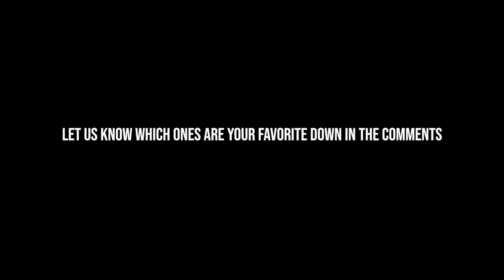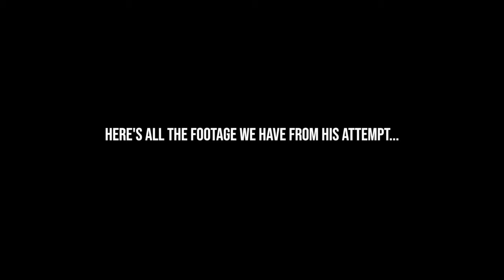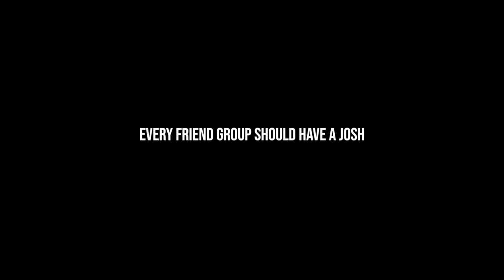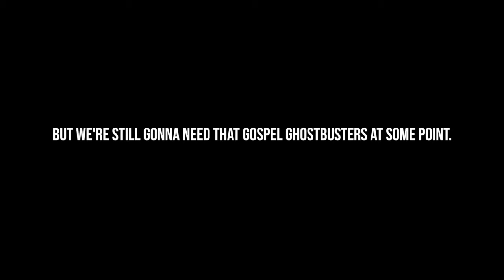BLANKS Best Of: Josh | Our Favorite Josh Moments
Today's episode is an "Appreciation Compilation" dedicated to the one and only...Josh!!! This compilation includes some of our favorite Josh moments in BNOAF History! Some are fan favorites, while others have never been seen by the public!!!

Did your favorite Josh moment make the list? Be sure to stick around to the very end for a clip from an episode that never made it to YouTube!!

🔥 MERCH no one asked for is HERE! Now you can WATCH and WEAR stuff "no one asked for"! 🔥

🎬 Welcome to BLANKS no one asked for 💯

Sharing new videos each week, this channel contains all kinds of fun content that absolutely no one asked for!
➡️ Complete with original games, skits, challenges and more, you can expect to enjoy a variety of outrageous clips on this channel.
So whether you’re looking for a place to laugh, find inspiration or pretty much anything else, then you’ve reached the official destination.

Regular Cast Members (from left to right):
❇️ Mark Stephens
❇️ Josh Quinn
❇️ Zack Stroud
❇️ Taylor Ipock

➡️ All of these things let YouTube know you like what you see, AND encourage us to keep doing what we're doing and improve our content each week!

Thank YOU for being a "FAN no one asked for"!